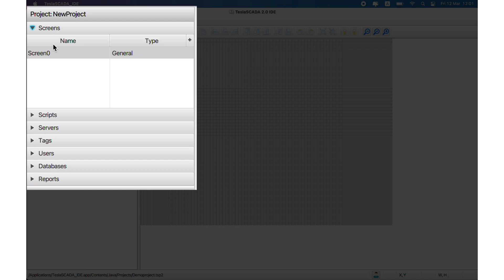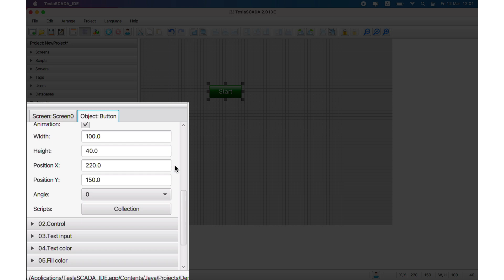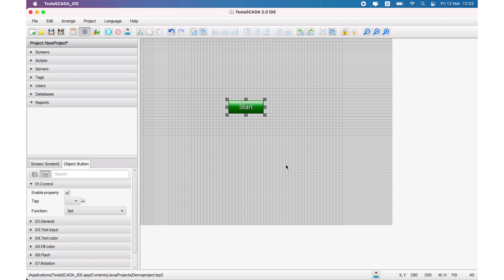Lesson 3. SCADA for beginners. Start TeslaSCADA IDE.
Lesson 3. Start TeslaSCADA IDE. In this video we describe main components of TeslaSCADA IDE.

Content of the video:
0:00​ Introduction.
0:12 Main menu.
0:20 Toolbar.
0:35 Canvas.
0:40 Project window.
1:00 Add graphical object window.
1:10 Screen window.
1:15 Property sheet.
1:30 Object properties.
1:40 Status bar.